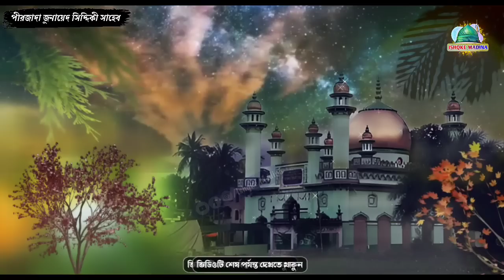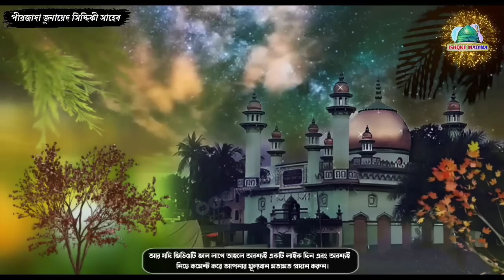আমাদের চলাফেরা উল্টো হয়ে যাচ্ছে | Pirzada Junaid Siddique | Ishqke Madina | জুনায়েদ সিদ্দিকী ওয়াজ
দাদাহুজুর জিন্দাবাদ ফুরফুরা শরীফ জিন্দাবাদ
আপনারা দেখছেন আমাদের ইউটিউব চ্যানেল ইশকে মদিনা।
আপনাদের গ্রামের জলসা রেকর্ড ও লাইভ করতে চান, তাহলে যোগাযোগ করুন আমাদের সাথে । আমাদের অ্যাড্রেস বারাসাত,আমডাঙ্গা,উত্তর 24 পরগনা, পিন নাম্বার-743221
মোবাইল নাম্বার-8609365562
 আমাদের এই WhatsApp Gurup লিঙ্ক টাকে ক্লিক করে আমাদের সঙ্গে জুড়ে থাকুন।
আমাদের. Facebook Gurup
 আমাদের টেলিগ্রাম গ্রুপের লিংক
আর লাইক ও শেয়ার করতে ভুলবেন না।
সবার কাছে অনুরোধ রইলো কথা গুলি
প্রয়োজনা ও পরিবেশনায় : @ishqkemadina চেনেল।
ইশক্কে মদীনা
ইশককে মদিনা
 ইশকে মদীনা
Ikma
Ishqke Madina
Ishq madina
 ikma
Ishq Modin
 Ishqke Modina
Ikma
 Sk modona
Esk Madina
i.k.m.a
I.K.M.A
Eske madina, Abbas Siddiqui, Abbas Siddique, Pirjada Abbas Siddiqui, Pirzada Abbas Siddique, Pirjada Sanawlla Siddiqui, Pirzada Sanawlla Siddiqui
Sanawlla Siddiqui Naat
Sanawlla Siddiqui ghazal
SANAWLLA SIDDIQUI
Pirjada kashem siddiqui
Pirzada kashem siddiqui
Kashem siddiqui owz
Kashem siddiqui oaj
Abbas Siddiqui Vaijan
Pirjada Junaid Siddiqui
Pirzada junaid Siddiqui Naat
Junaid Siddiqui Naat
Junaid Siddiqui gojol
Jubayed siddiki
Junaid siddiki
KASHAR SIDDIQUI
21 শে অগ্রহায়ণ ফুরফুরা শরীফ আব্বাস সিদ্দিকী
 জেকেরের মজলিস
মেহরাব সিদ্দিকীর ওয়াজ
ওমর সিদ্দিকীর ওয়াজ
পীর আল্লামা ওমর সিদ্দিকী সাহেব
ইসুফ সিদ্দিকী সাহেব
পীরজাদা ইউনুস সিদ্দিকী সাহেব
পীর আল্লামা ওমর সিদ্দিকী
পীরজাদা কাসেম সিদ্দিকী